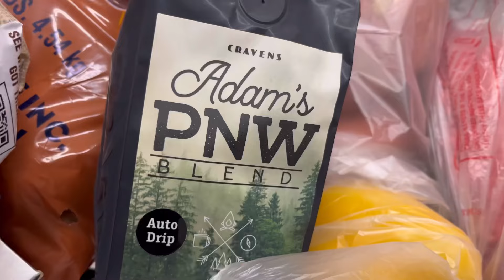MEAL PLAN MONDAY | SHORT WEEK | $50 A WEEK | ONE STOP SHOPPING | SINGLE INCOME BLUE COLLAR FAMILY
Last week we had extra this week we did less! Woohoo for balance! It’s Thanksgiving week so we have only a few days to plan for!

Make sure to follow me in Pinterest for recipes!

Filming Equipment
Camera: iPhone13